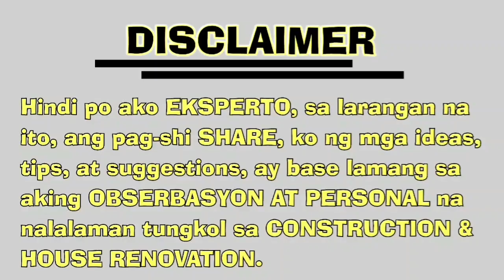ANGELI SF, 63sq.m,,.Update!! (BACK & FRONT EXT. BARE FINISHED ONLY!! MAY BUBONG NA SA BACK EXT.)